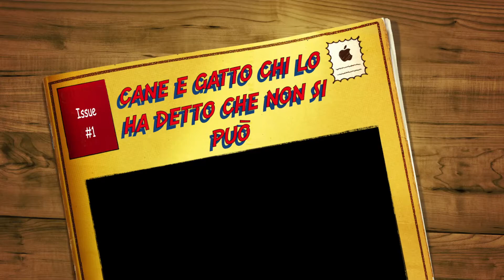Sprizzi e Sprazzi di Vita - Cane e Gatto, chi lo ha detto che non si può?!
...Che dire?! Sono i miei Amori...
Ogni volta che si guardano, giocano o si danno i bacini io mi sciolgo come neve al sole...

Audrey&Peter